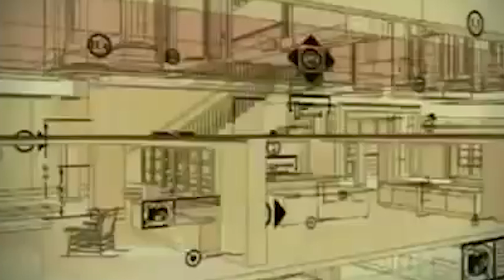The Most Luxurious Cribs Ever! (Desert Style) HD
Take a luxurious tour of the breath taking desert oasis home. But beware, going back to your regular life afterwards will just be shear bitter resentment. Enjoy!